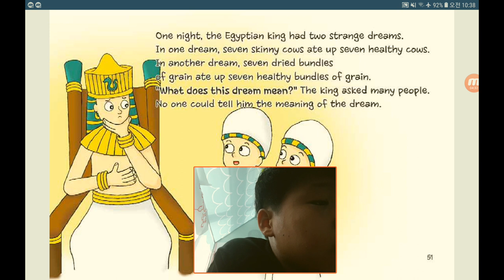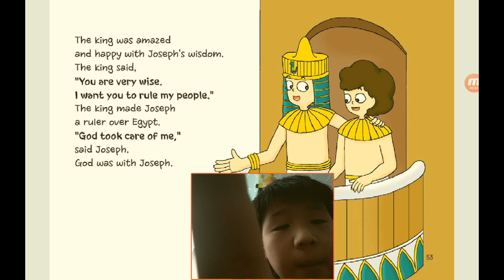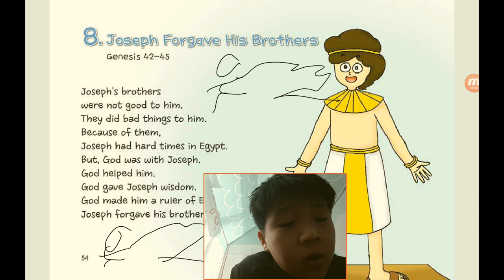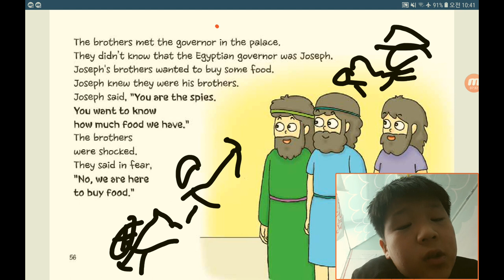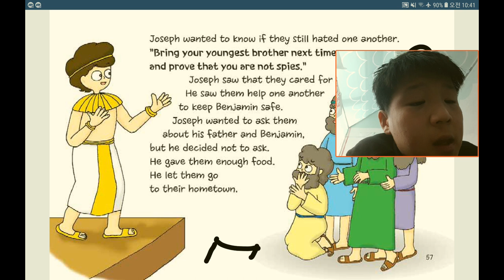‹Kids›Soo：원더풀스토리, 20211030 (6) Jacob's dream about Jacob saw a ladder in Genesis 27